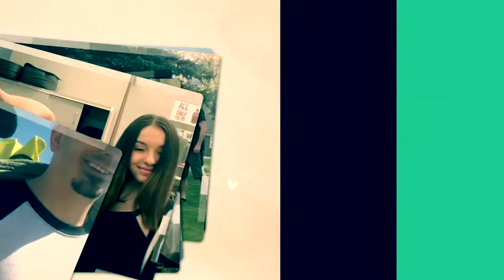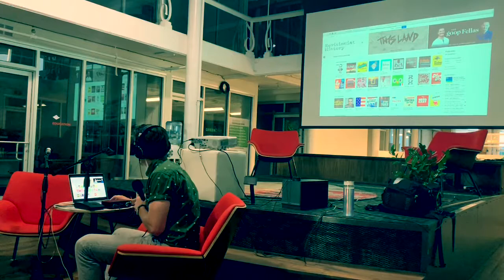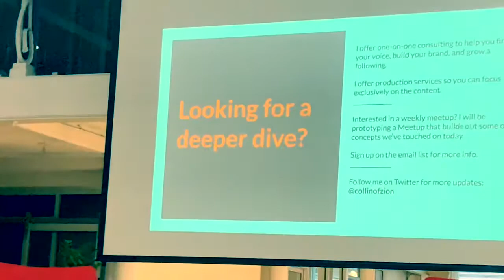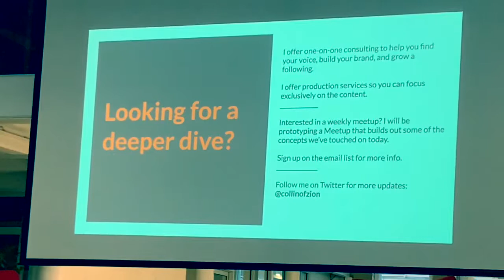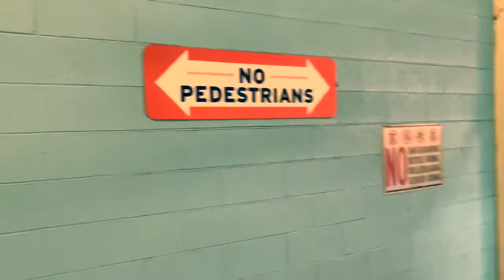Season 2 || How to Start a Podcast || Our Imperfect Paradise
Marc and Caroline attend a workshop on how to start a podcast.